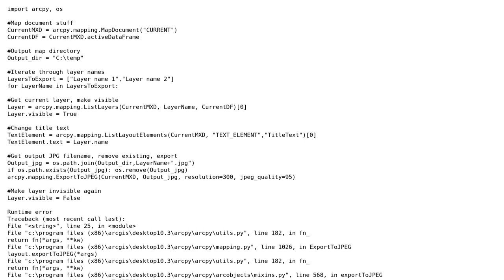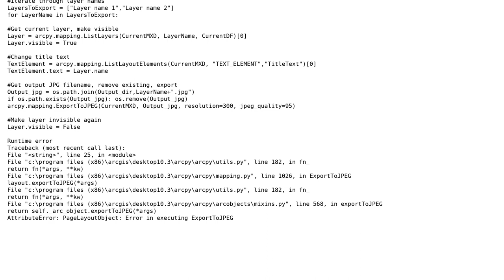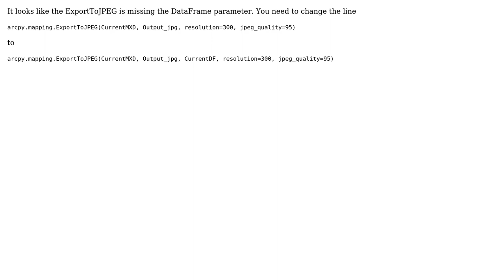GIS: How to create dynamic text of a layer name?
With thanks & praise to God, and with thanks to the many people who have made this project possible! | Content (except music & images) licensed under CC BY-SA | Music | Images & others | With thanks to user Midavalo user G. Mason and the Stack Exchange Network Trademarks are property of their respective owners. You are responsible for your own actions.